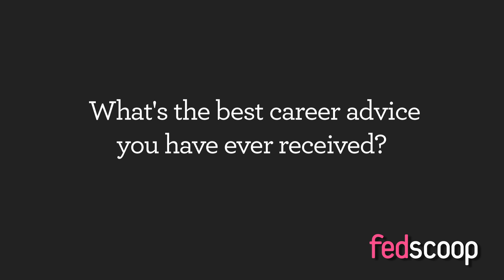FedMentors: Mark Brown (Part 4)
Mark Brown, Senior Information Security Officer, Department of Health & Human Services answers:

"What's the best career advice you have ever received?"